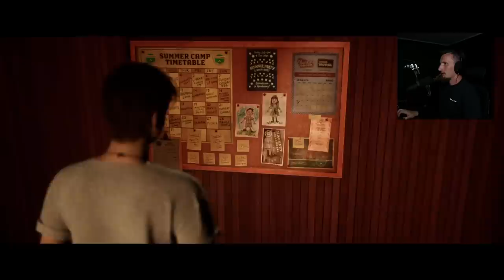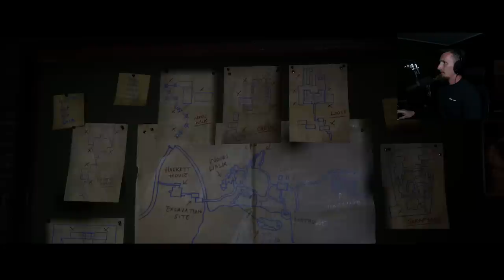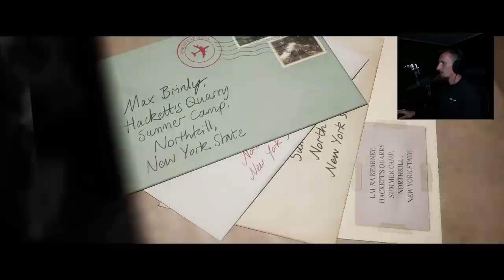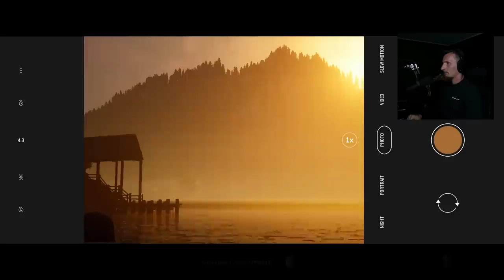To zaro pier*** tak z całej epy.. sekunda przed tragedią (The Quarry #3)